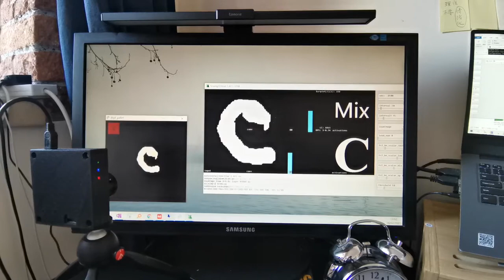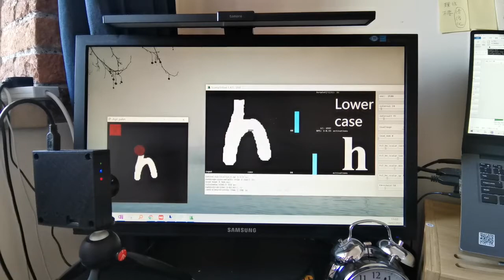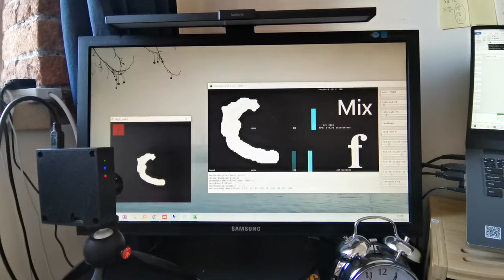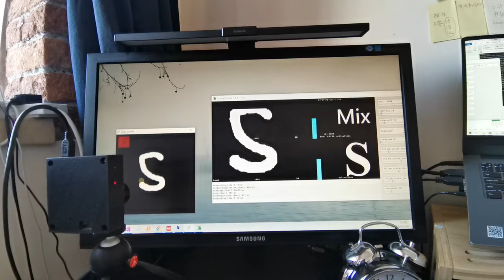On-sensor binarized convolutional neural network with a Pixel Processor Array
on-sensor EMNIST classification using a Pixel Processor Array